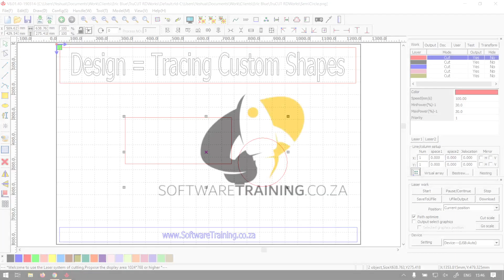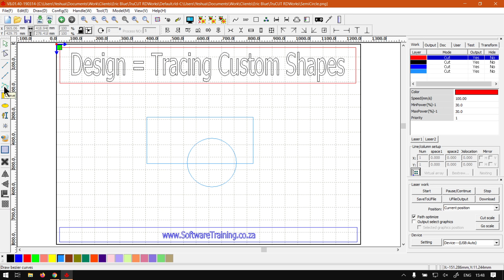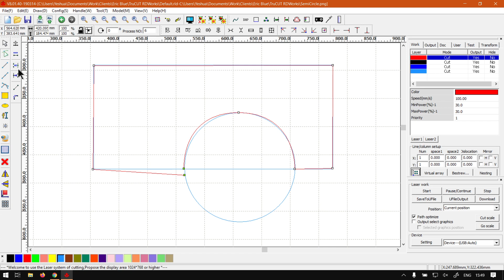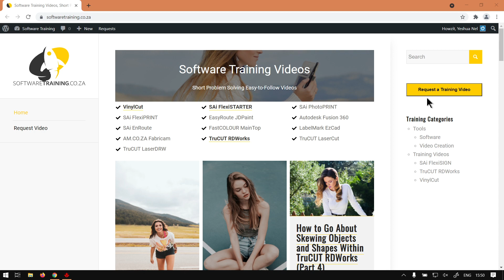TruCUT RDWorks Tracing a Custom Vector Shape (Part 11) the Tracing Images Mini-Series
Being able to Trace custom shapes within the program allows you to have more freedom with the outcome.

There are a few things that is good to keep in mind when working with custom shapes for keeping your workflow clean and smooth.

This video is part of a Mini-Series. Next video covers Design – Grouping. Previous video covered Design – Tracing a Semicircle.